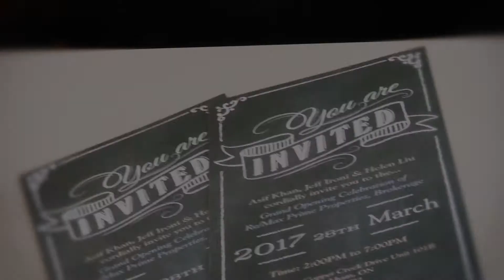Open House at RE/MAX Prime Properties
Wow.  A full house!